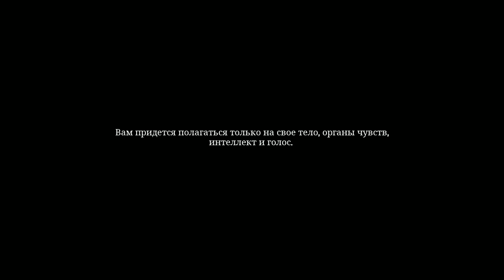ЭВОЛЮЦИЯ ОБЕЗЬЯНКИ Ancestors The Humankind Odyssey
🎮 ссылки на игру :
Музыка из видео:
Peaceful Nature - Qeeo